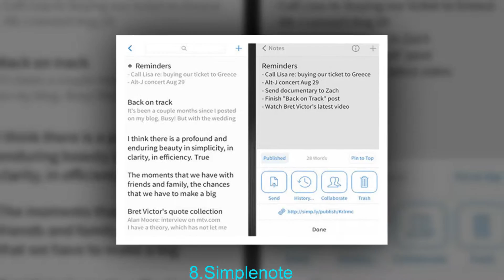Top iPad Apps for Writers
1.Writer’s Studio

2.iA Writer

3.Dropbox

4.AP Stylebook 2012

5.Pages

6.Evernote

7.Documents 2 Free

8.Simplenote

9.My Writing Desk for iPad

10.Penultimate